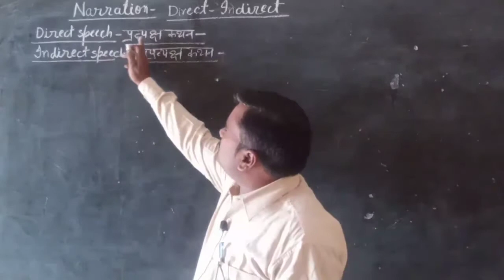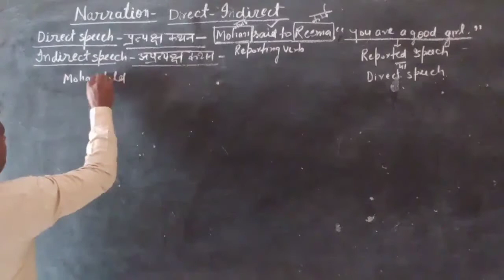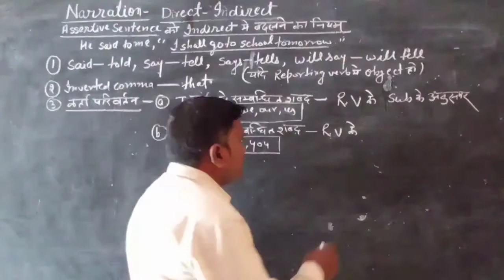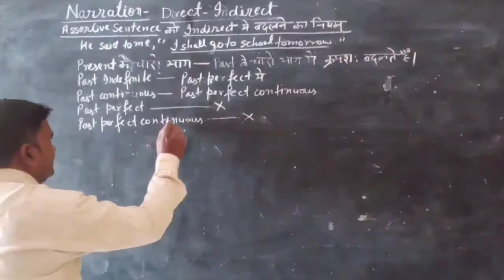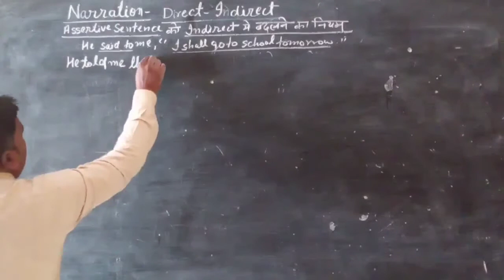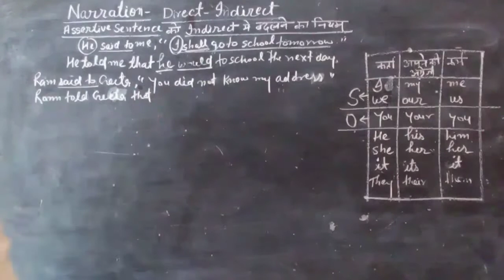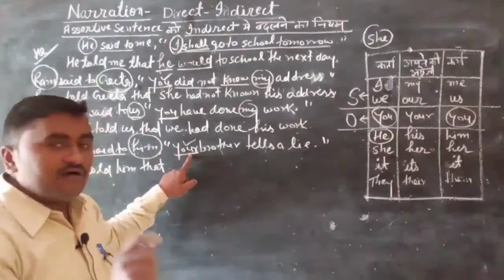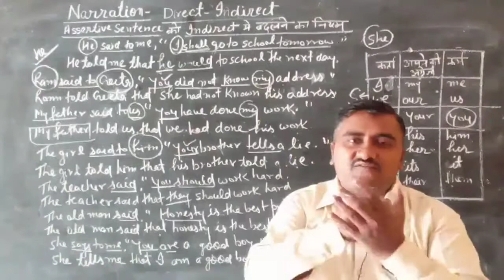NARRATION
DIRECT-INDIRECT
Part-1
ASSERTIVE SENTENCES